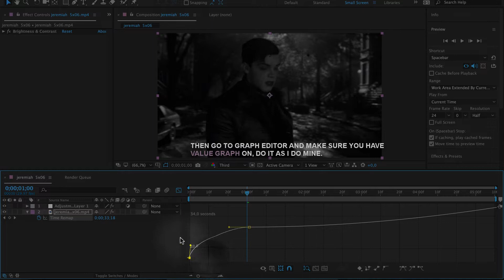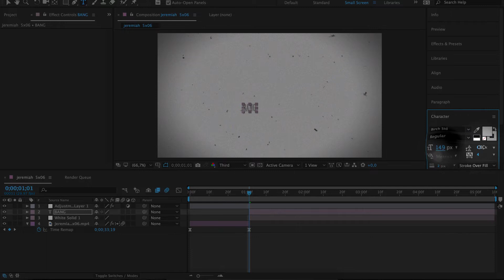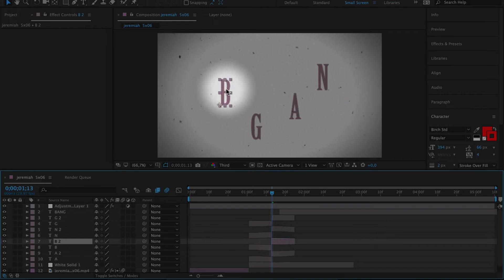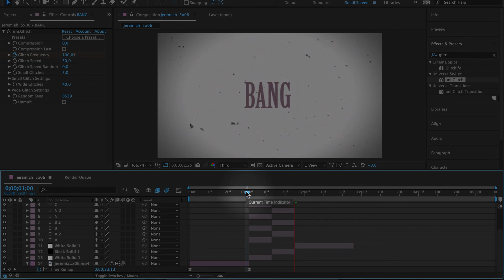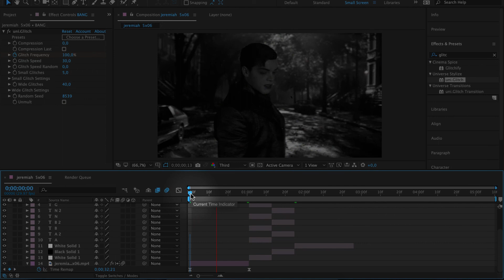time remap + text tutorial || ae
hi to all the sweet beans and here is something i thought would help some people with learning time remapping, i remember it was a true pain for me so hopefully this saves your time! and bonus, a short tutorial of text i made in my 'you are mine' edit, hope you like it!